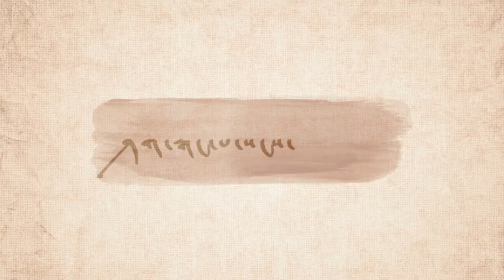མཚོ་མོ་ངང་ལྷ་རིང་མོའམ་སྤང་གོང་མཚོ་ངོ་སྤྲོད། | Introducing Pangong Lake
ཤེས་ཡོན། གླུ་དབྱངས། གསར་འགྱུར། གནས་འགྲེལ་སོགས་སྒྱུ་རྩལ་ལྡན་པའི་དམིགས་བསལ་ལེ་ཚན་ཁག་བརྒྱུད་ལམ་འདི་ནས་གཟིགས་ཐུབ།
You can watch Education, music (Lhuyang), news reports & artistic events from this channel.
རྒྱུན་གཟིགས་རྒྱུན་མངགས་བརྒྱུད་བསྐུར་རྒྱ་ཁྱབ་གནང་རོགས་གནང་ཞུ་་་་་་བཀའ་དྲིན་ཆེ། ལྷན་རྒྱས་ཐུགས་ཅག་གནང་དགོས།

Photo credit: My travel affairs, Google image